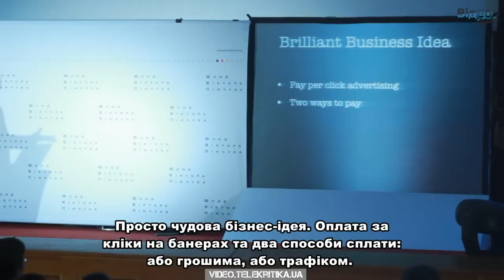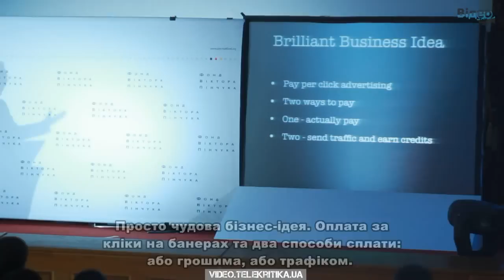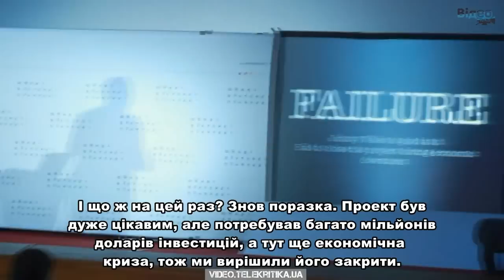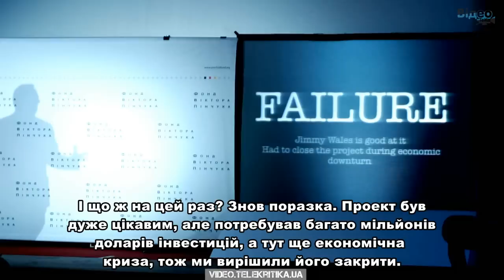Jimmy Wales Wikipedia Ukraine Kyiv lecture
"Поразка -- от що добре вміє Джиммі Вейлз", -- не раз повторював під час своєї публічної лекції «Як Інтернет змінює майбутнє» творець Wikipedia. Днями він зустрівся із київською аудиторією у Національному університеті імені Тараса Шевченка. Пропонуємо переглянути найцікавіші фрагменти цієї лекції.